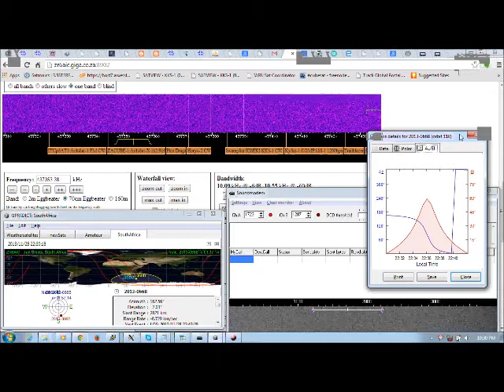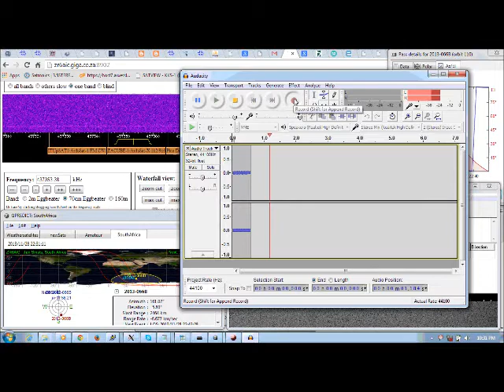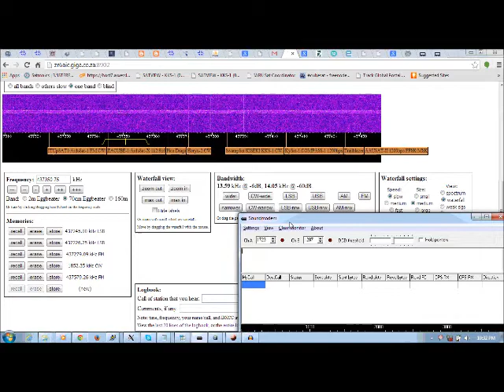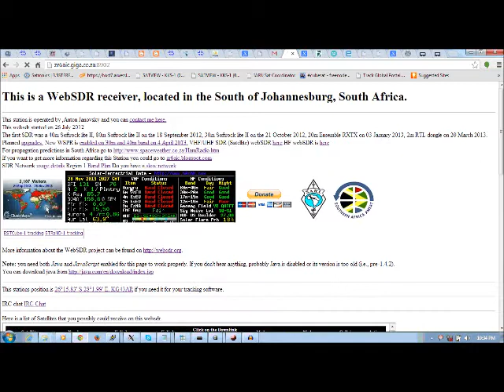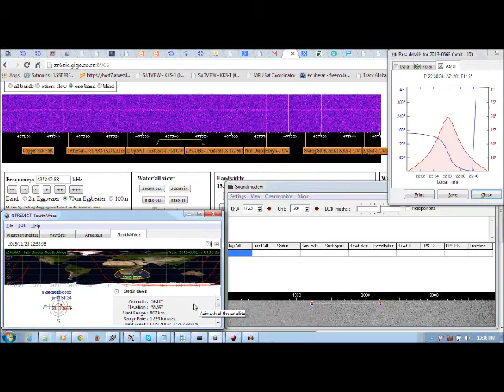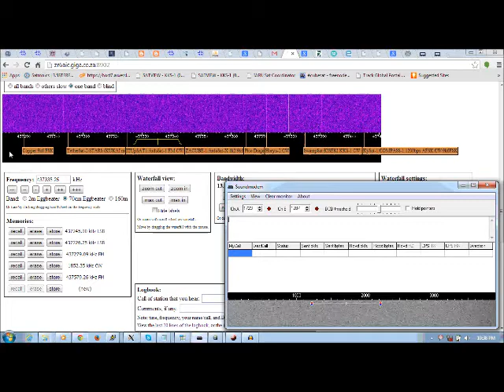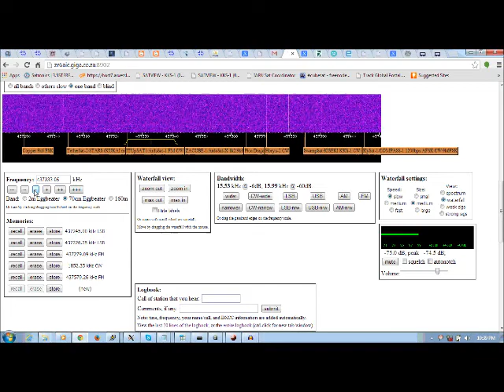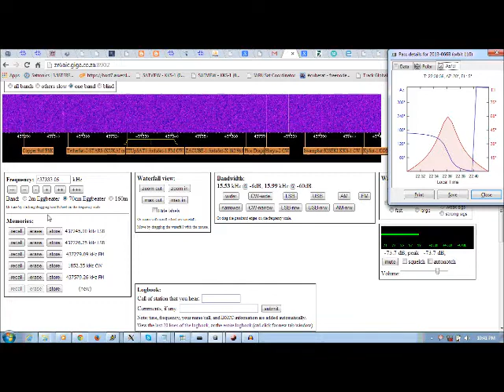ZACUBE-1 28 November 2013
ZACUBE-1 Recording 28 November 2013 at 9:30GMT
Recorded with Eggbeater , LNA and RTL dongle on webSDR
not very strong signal